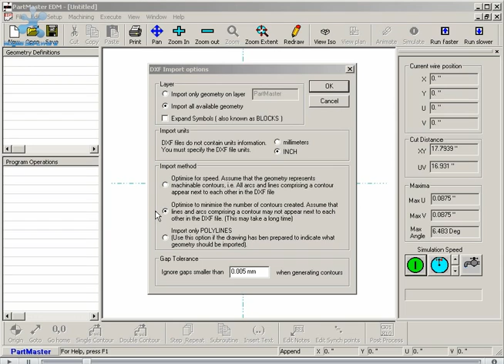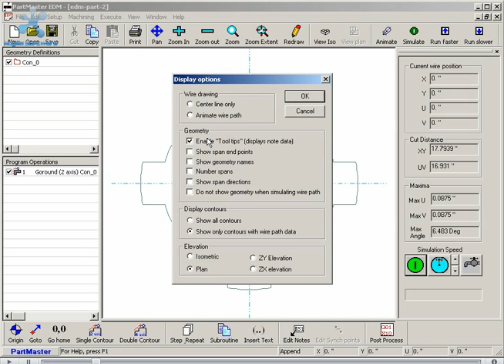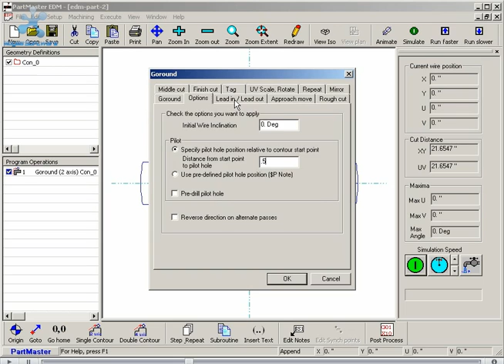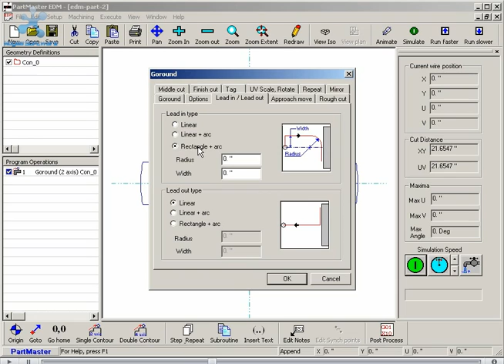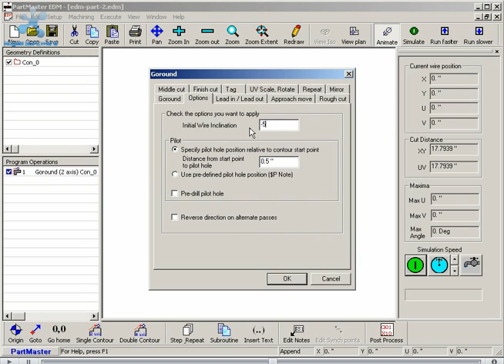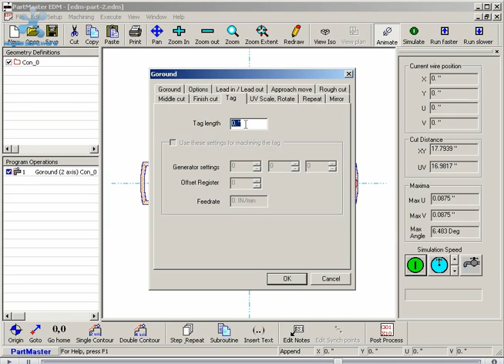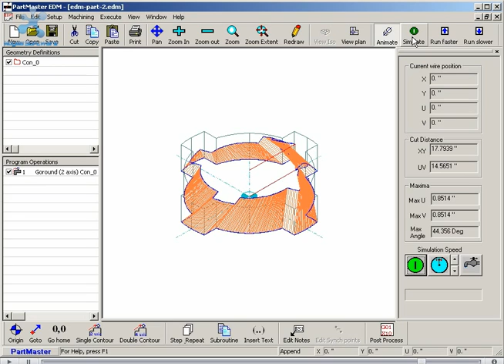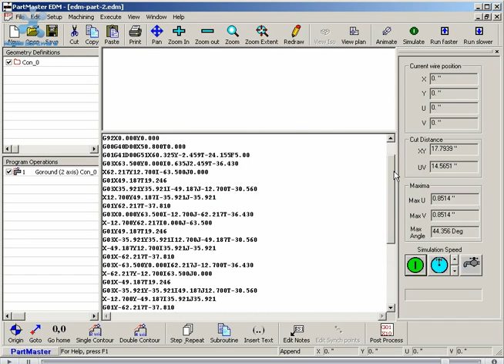Dolpin Partmaster Wire EDM CAD/CAM importing a DXF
This video will show you an example of a dxf file being imported into Dolphin Partmaster Wire EDM.